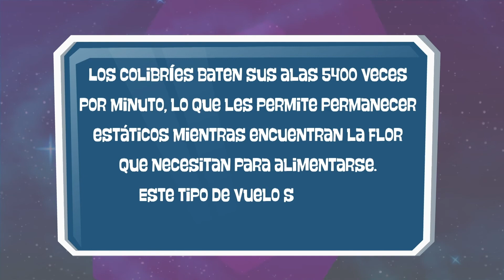🤖 Profesor web: ¿Por qué los colibríes pueden volar en un mismo punto?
Está bellísima y diminuta ave es a veces confundida con un insecto. Con su poco más de 5 centímetros de tamaño el colibrí es el pájaro más pequeño del mundo. ¿Será por eso que pueden volar en un mismo punto?

Bienvenidos a una nueva Clase con el increíble profesor web, el robot experto de TerritorioMágico que a veces Angustín trata de enloquecer con sus preguntas. 👾✨🐦